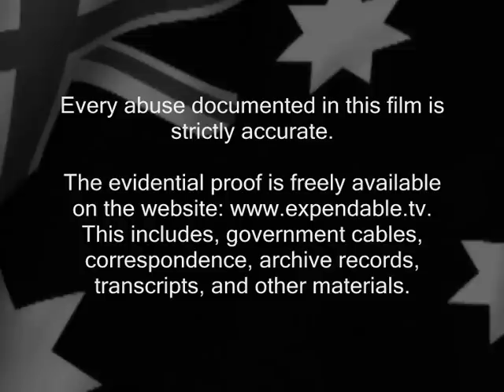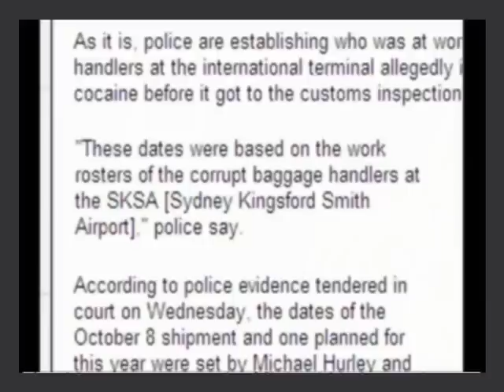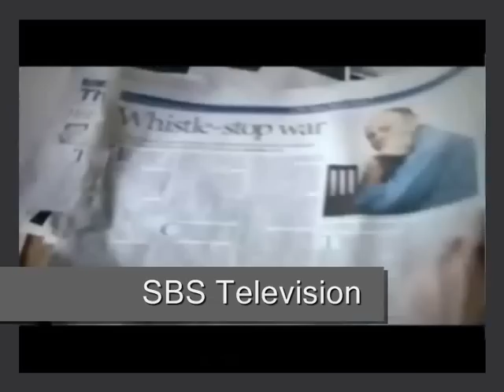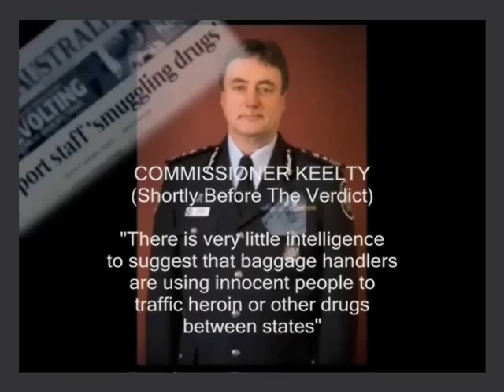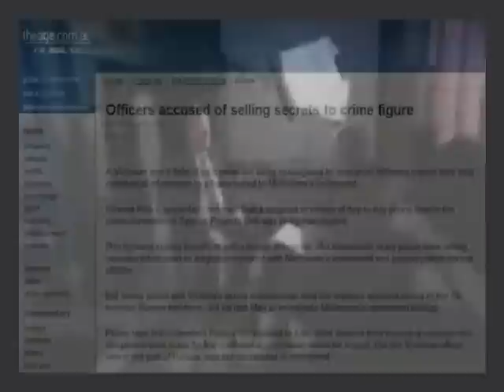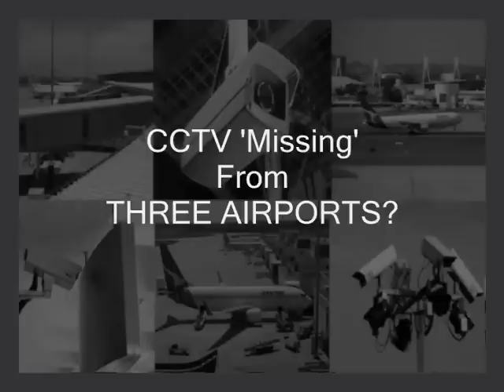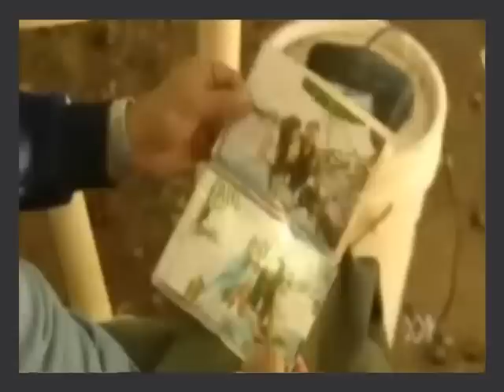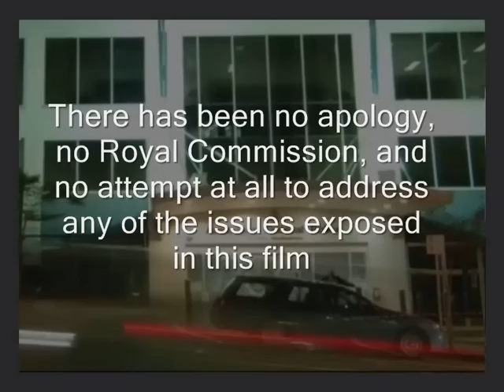The Australian Federal Police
The role of the AFP